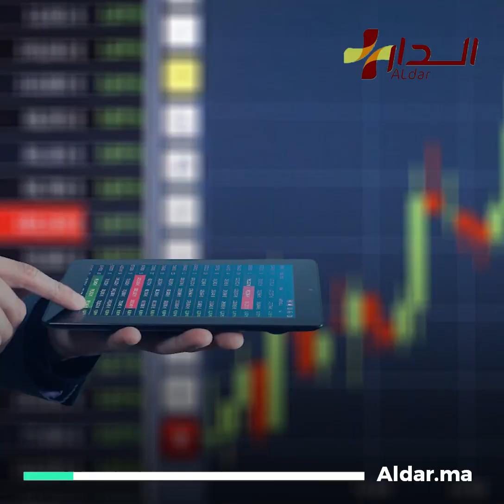المغرب البلد الأكثر نموا في أفريقيا.. كيف تتوقع المغرب سنة 2050